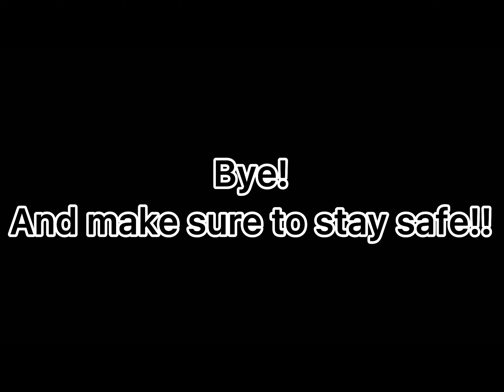(Ereri/Riren) eat- [Part 2]